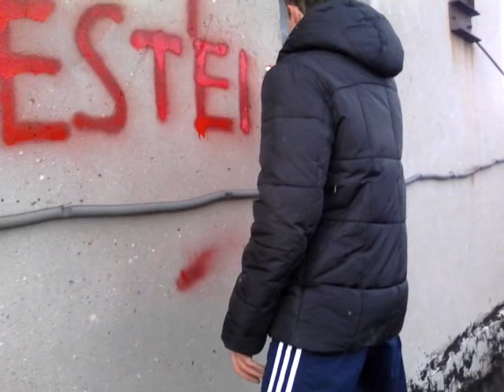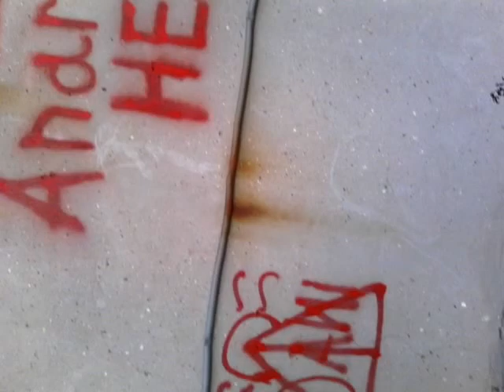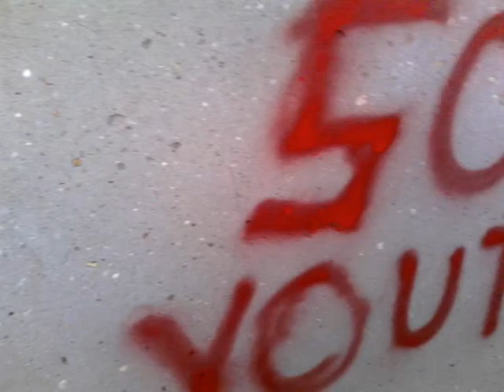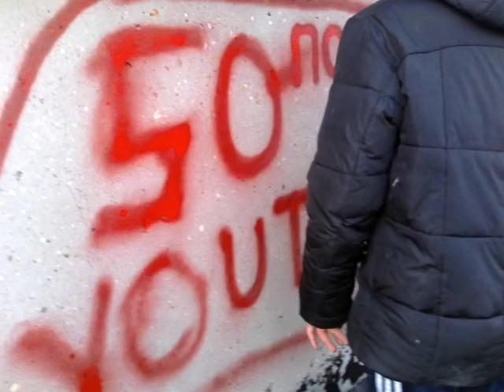НА ГРАНИ СМЕРТИ, ПОВИС НА КРАЮ КРЫШИ, ПОЙМАЛИ ОХРАНИКИ